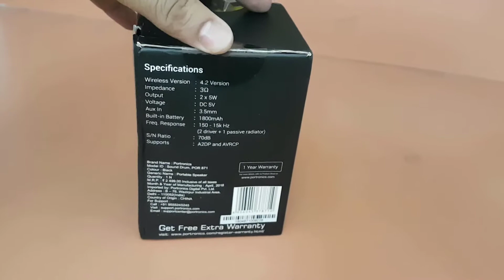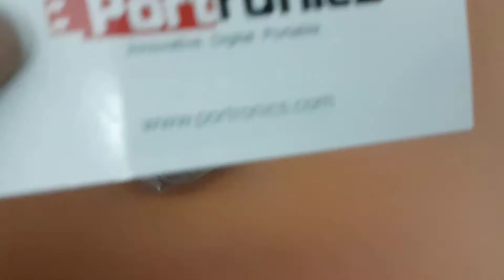Portronics Sound Drum Bluetooth Speaker Unboxing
SoundDrum”- a blast of music sound from a compact powerhouse of sound. It's a re-chargeable Bluetooth 4.2 Speaker with FM and other multiple connectivity options. Bluetooth 4.2 BLE offers 250% faster speed and much more security than even Bluetooth 4.1. SoundDrum has two powerful 5W inbuilt speakers